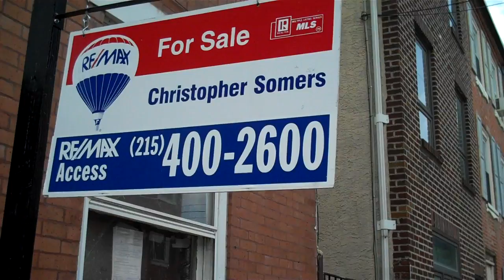208 W Wildey Street Before Completion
Steps from the Piazza, a stone's throw from your favorite restaurants and local shops, this 4 bedroom contemporary home is in the process of being completed but you can pick the finishings. There is a huge rear yard and over 2,000 sq feet of living space. 3 full baths, main floor powder room, huge closets, a den/loft on the 3rd floor. Kitchen will feature a center island cook top, high end cabinets, flooring and appliances. Huge basement, dual zone heating and air conditioning. Property sheet available upon request. Choose your own finishings. We welcome showings and all inquiries. Completion projected to be on or before 9/10. Negotiable